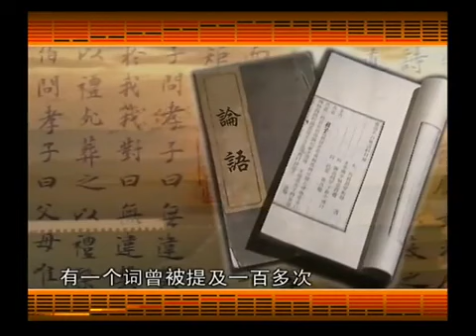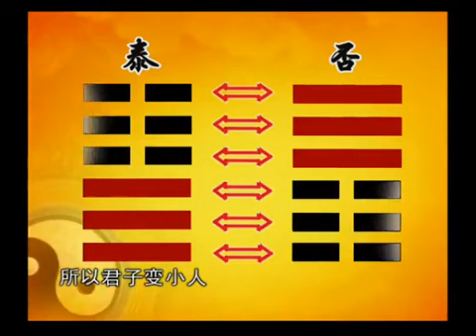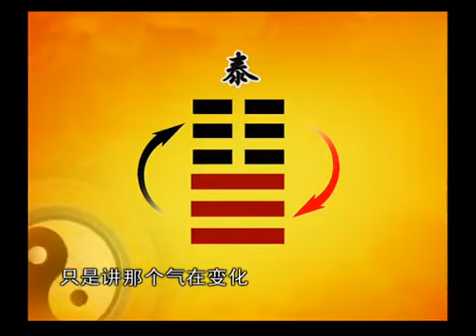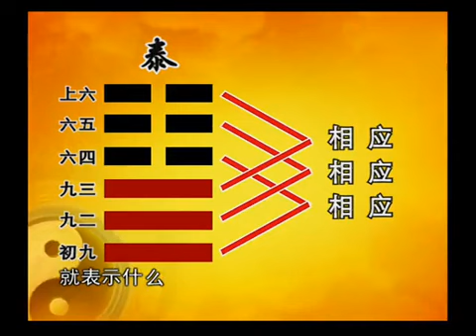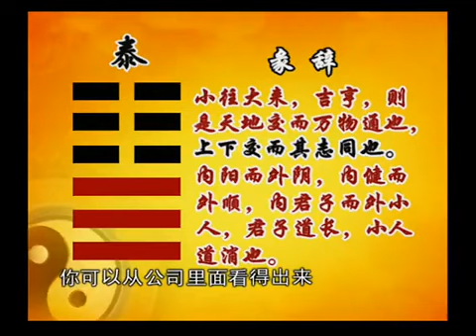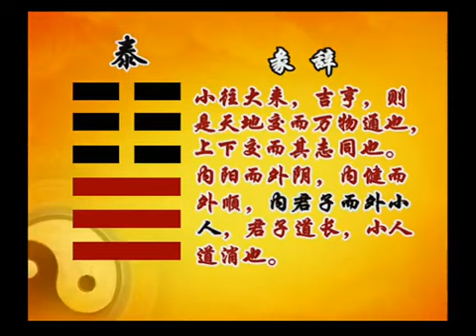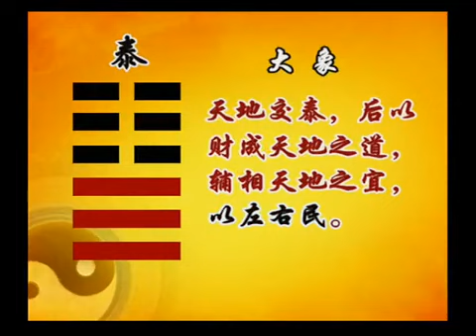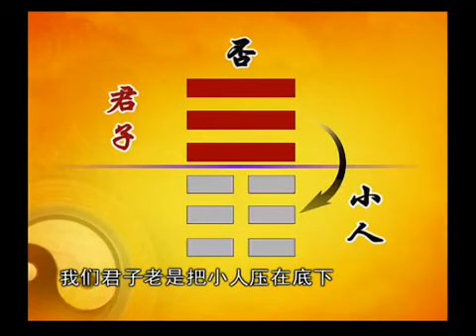033 易经的智慧 （卦序11） 泰卦（上）天下太平